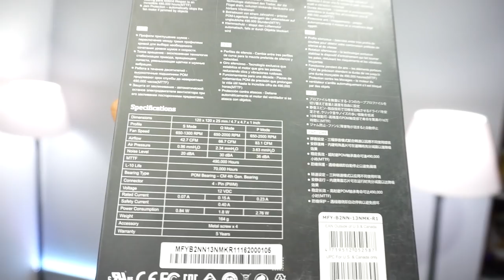Diferencias entre ventiladores de PC | Masterfan pro 120 de Cooler Master